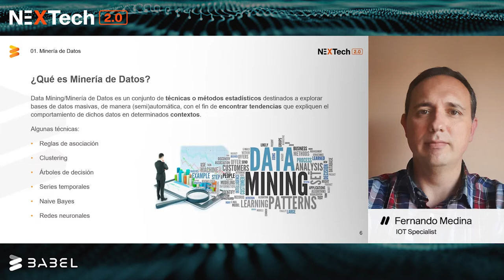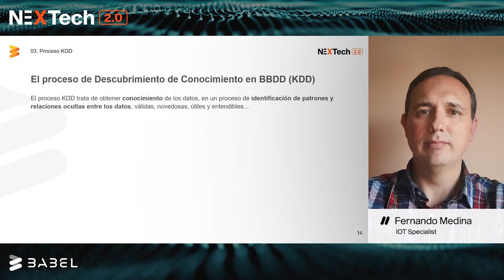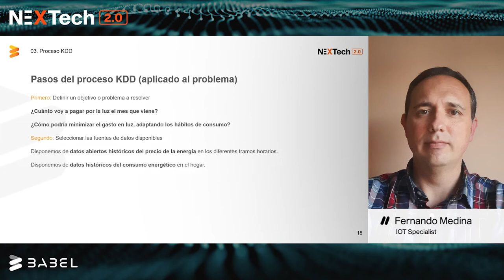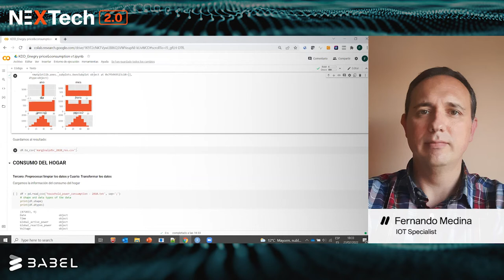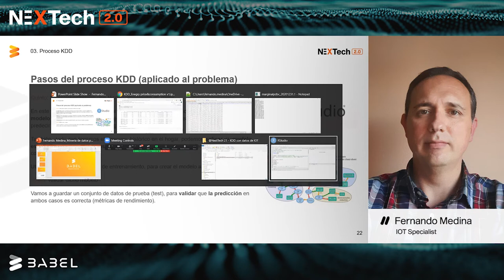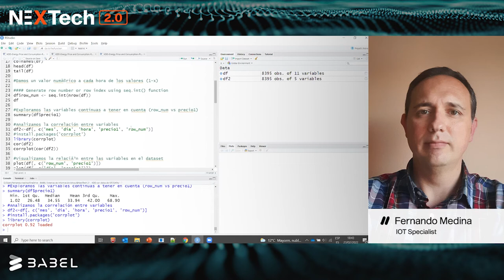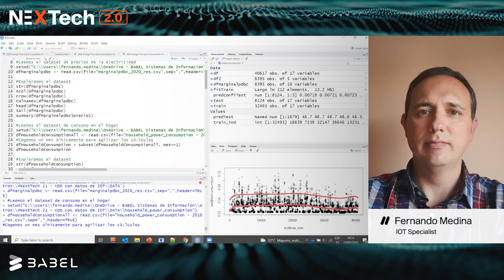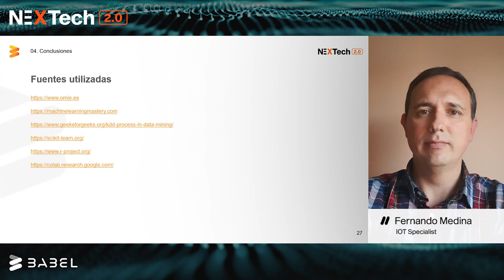Minería de datos para optimizar nuestro consumo eléctrico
Nuestro compañero Fernando Medina nos transmite los conocimientos necesarios para predecir el coste de su consumo energético y aprender estrategias para optimizar dicho coste.